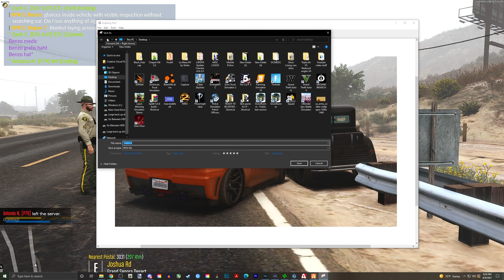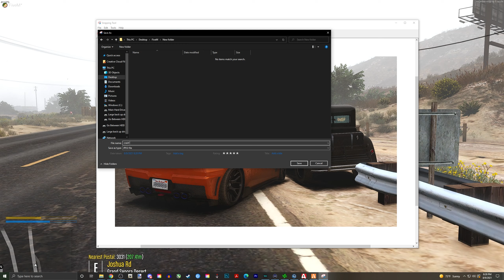Silver Lining RP #58 | MVA on Joshua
Hey, guys welcome back to another episode of Silver Lining RP. Come play with Me, Benzo, Pacific Pig, TheMadDocMD (because he cried about not being in here) NotSenz, and many other great people, just look below for details!

If you are a member and want to be listed here let me know

Features:
• Custom EUP
• Custom Cars (Civ and Emergency Services)
• Civilian Jobs

Requirements:
• FIRE/EMS - 16+
• Dispatch - 16+
• Civilian - 16 +
• LEO - 18+ This role is only selected from current members when LEO'S are needed, there is no guarantee that you will ever be selected to be Leo so be comfortable in the role you select

 Music by Karl Casey @ White Bat Audio"  Chill Synthwave - Countach